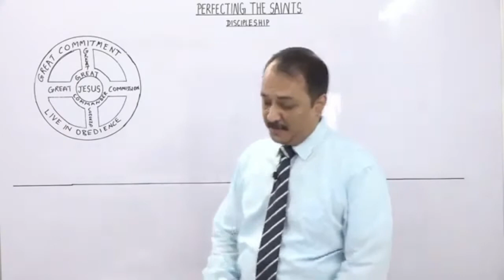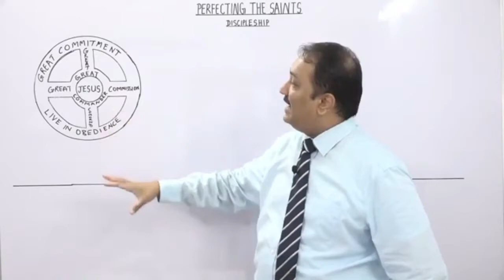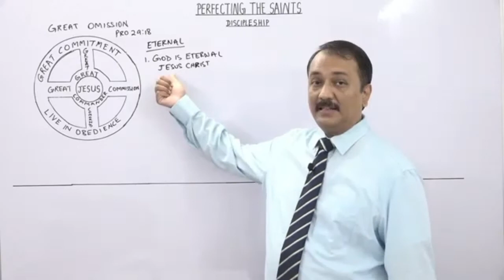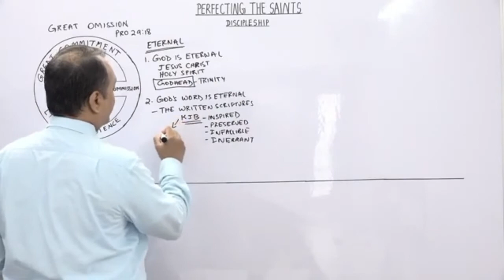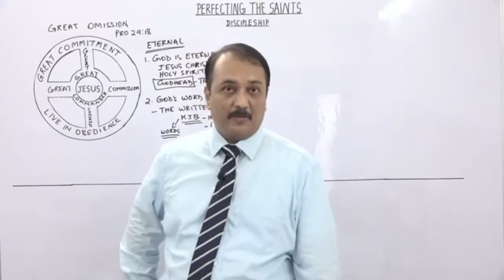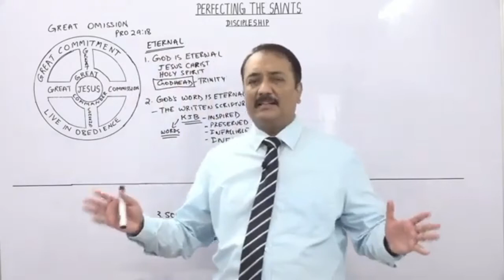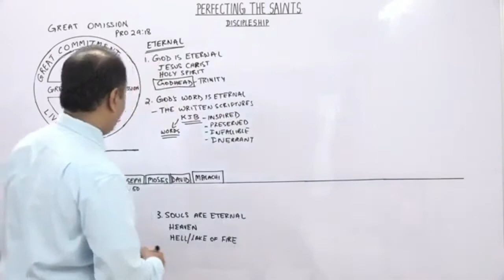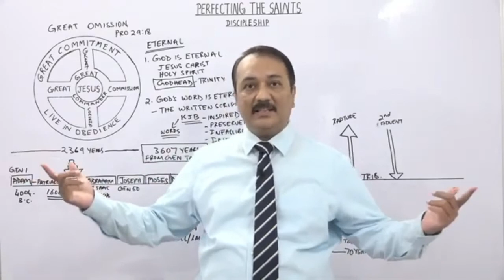Evangelism and Discipleship | Discipleship Part 6 | Bible Believers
1. Cherubim and Seraphim Part 1

2. About Spirit Part 2

3.Fallen Angels About Satan Part 3

4. Fallen Angels Part 4